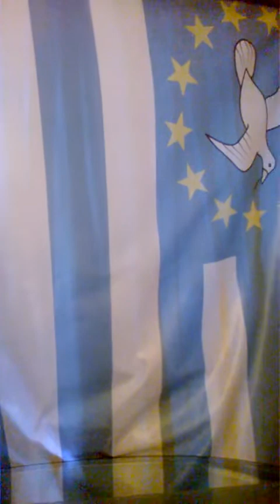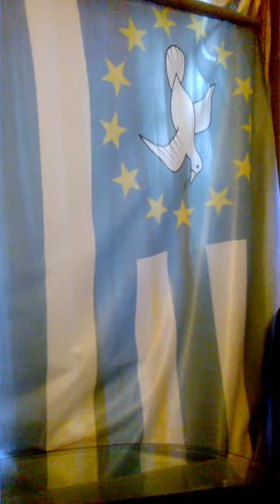AMBAZONIANS: GEN. DON PARSHOW HAD LIBERATED GEN. BIABIA AND GEN. NYAMBERE A. BIG NUMBER CAPTURED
THE INDEPENDENCE OF AMBALAND IS AT HAND.